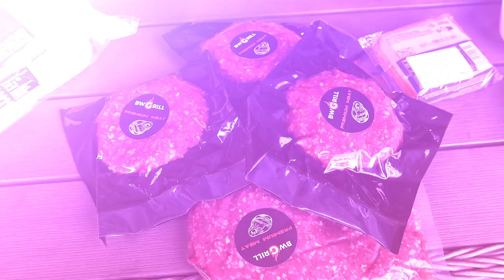Соковиті БУРГЕРИ на ГРИЛІ 🍔 Секрети від Шеф-Кухара | Рецепт приготування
В новому відео шеф-кухар Антон Романчук показує, як легко і просто приготувати соковиті бургери на газовому грилі. Дивіться рецепт та насолоджуйтеся результатом разом з нами.

0:00 Готуємо карамелізовану цибулю
0:38 Робимо закуску у фритюрі
1:01 Формуємо котлети
1:35 Смажимо все на грилі
2:38 Робимо бургери
3:19 Подача
3:45 Рецепт